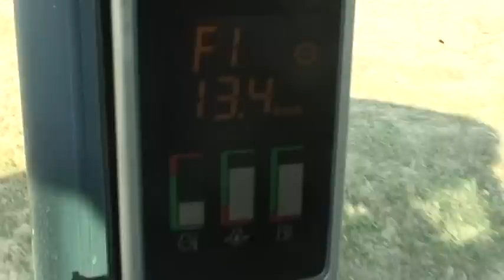John Deere 8345 RT + Super Crakker 7 ancore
Prova John Deere 8345 RT all'azienda Castelmartini.